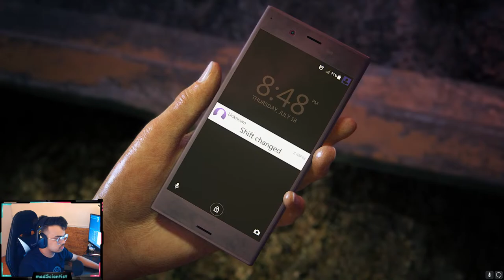LETS PLAY UNCHARTED : THE LOST LEGACY PC #298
What's up you guys this is madScientist aka sumit.  I love to play all genre games, hope you enjoy my live stream. CHEERS!!!

[PC SPECS]

CPU: AMD Ryzen 7 2700x
GPU: GeForce RTX 3070 FE
Motherboard: Asus ROG B450f gaming
Ram: 16 GB GSKILLS trident z(3000 MHz)
Hard disk: 2TB Segate and 500 GB WD
SSD: 512 GB Crusial
Monitor: LG Ultragear 144hz
Mic: Fifine T669 Condenser
Webcam: Logitech c922 Pro
Keyboard: Antesports MK1200 Mini
Mouse: Logitech G304 or Asus Rog Pugio